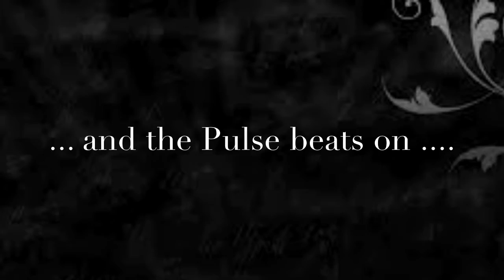Pulse in Winter